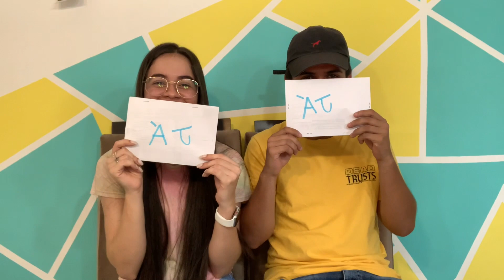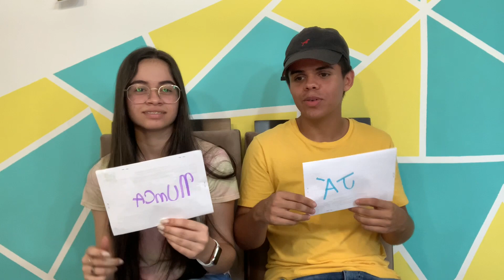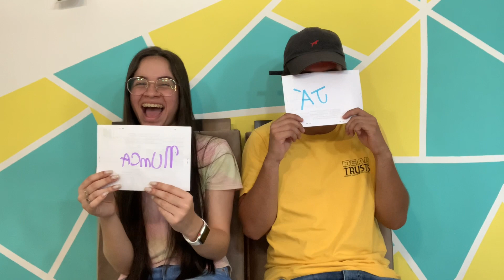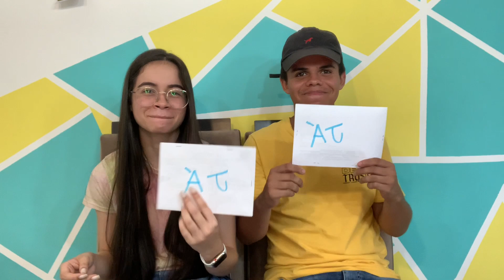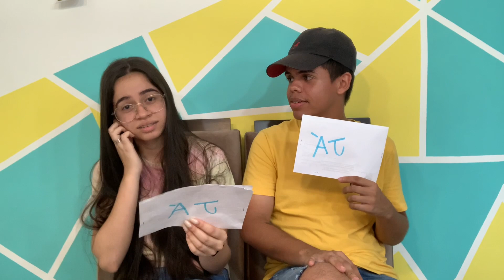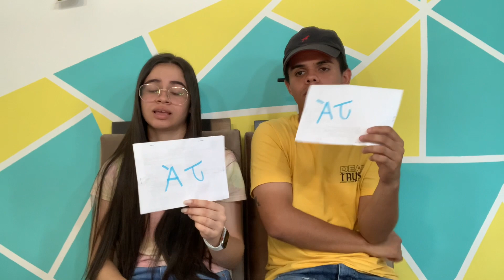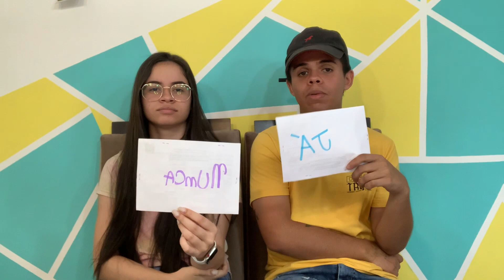EU NUNCA (FEAT.JOÃO SANTTOS)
Canal do meu amigo @Joao Santtos